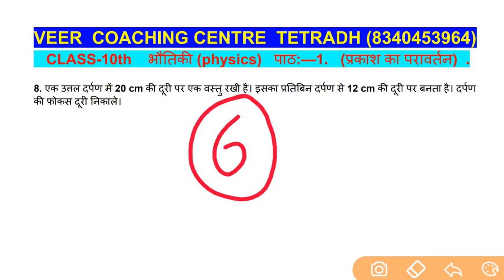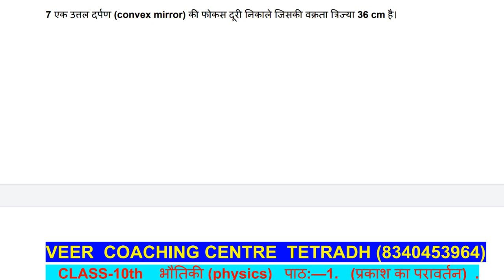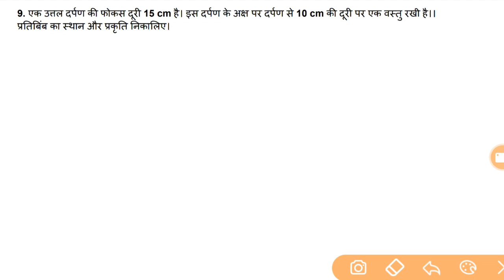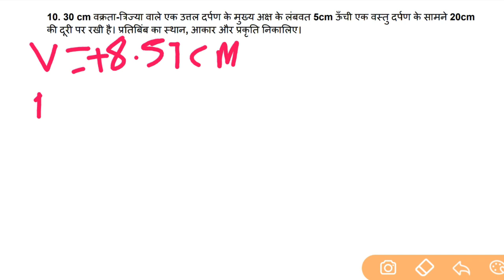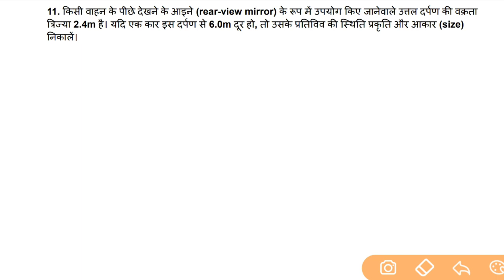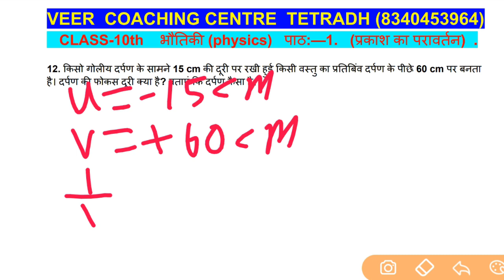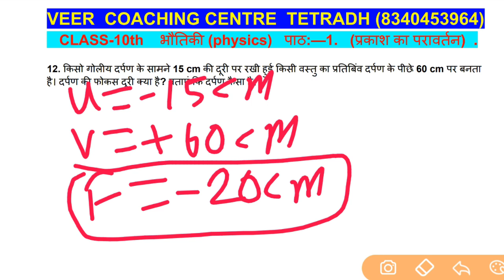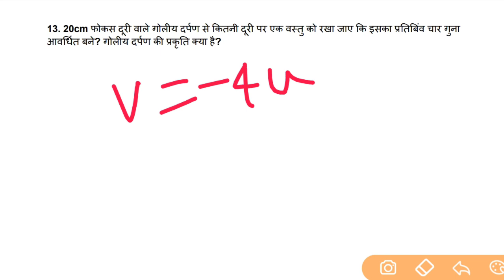Class10th भारती भवन physics— भौतिकी chapter—1(प्रकाश के परावर्तन) का आंकिक प्रश्न (numerical) part—9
10वीं की अच्छी तैयारी के लिए अभी whatsapp group को join करें

Class10th भारती भवन physics— भौतिकी chapter—1(प्रकाश के परावर्तन) reflection of light lecture part 4:—

bbd solutions in physics class10th chapter 1
भौतिकी objective vvi question solutions in hindi
class10th math chapter 2 objective

प्रकाश का परावर्तन,प्रकाश परावर्तन तथा अपवर्तन,प्रकाश का परावर्तन तथा अपवर्तन कक्षा 10,अध्याय-10 प्रकाश- परावर्तन तथा अपवर्तन,प्रकाश का अपवर्तन,प्रकाश - परावर्तन तथा अपवर्तन,प्रकाश के परावर्तन का नियम,परावर्तन के प्रकार,प्रकाश के परावर्तन का नियम लिखिए उदाहरण के साथ,प्रकाश परावर्तन तथा अपवर्तन के प्रश्न उत्तर,प्रकाश परावर्तन एवं अपवर्तन के सिद्धांत,प्रकाश का परावर्तन,प्रकाश,प्रकाश का परावर्तन class 10,प्रकाश परावर्तन व अपवर्तन,प्रकाश का परावर्तन तथा अपवर्तन

7 एक उत्तल दर्पण (convex mirror) की फोकस दूरी निकाले जिसकी वक्रता त्रिज्या 36 cm है।

8. एक उत्तल दर्पण में 20 cm की दूरी पर एक वस्तु रखी है। इसका प्रतिबिन दर्पण से 12 cm की दूरी पर बनता है। दर्पण की फोकस दूरी निकाले।

9. एक उत्तल दर्पण की फोकस दूरी 15 cm है। इस दर्पण के अक्ष पर दर्पण से 10 cm की दूरी पर एक वस्तु रखी है।। प्रतिबिंब का स्थान और प्रकृति निकालिए।

10. 30 cm वक्रता-त्रिज्या वाले एक उत्तल दर्पण के मुख्य अक्ष के लंबवत 5cm ऊँची एक वस्तु दर्पण के सामने 20cm की दूरी पर रखी है। प्रतिबिंब का स्थान, आकार और प्रकृति निकालिए।

11. किसी वाहन के पीछे देखने के आइने (rear-view mirror) के रूप में उपयोग किए जानेवाले उत्तल दर्पण की वक्रता त्रिज्या 2.4m है। यदि एक कार इस दर्पण से 6.0m दूर हो, तो उसके प्रतिविव की स्थिति प्रकृति और आकार (size) निकालें।

12. किसो गोलीय दर्पण के सामने 15 cm की दूरी पर रखी हुई किसी वस्तु का प्रतिबिंव दर्पण के पीछे 60 cm पर बनता है। दर्पण की फोकस दूरी क्या है? बताएं कि दर्पण कैसा है।

13. 20cm फोकस दूरी वाले गोलीय दर्पण से कितनी दूरी पर एक वस्तु को रखा जाए कि इसका प्रतिबिंव चार गुना आवर्धित बने? गोलीय दर्पण की प्रकृति क्या है?